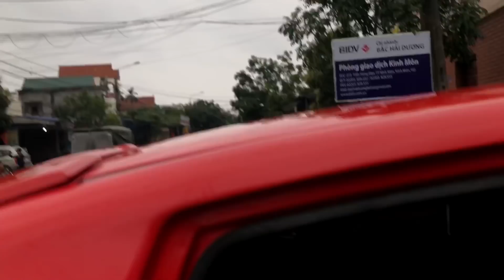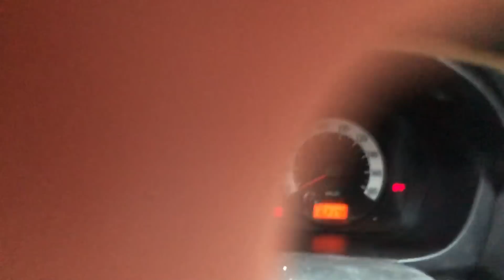(Xe Đã Bán). giá 160t rất đang mua trong năm 2010. Lh 0966668121 -phạm minh oto HD